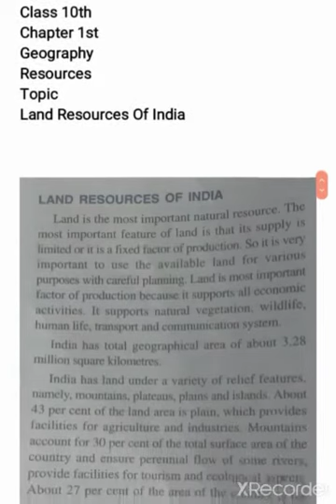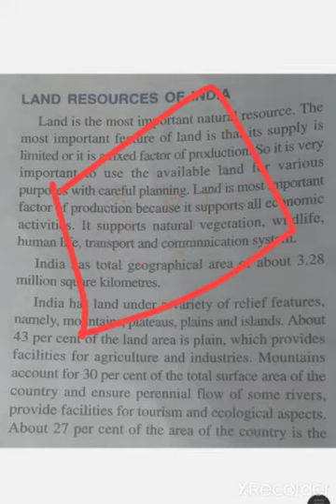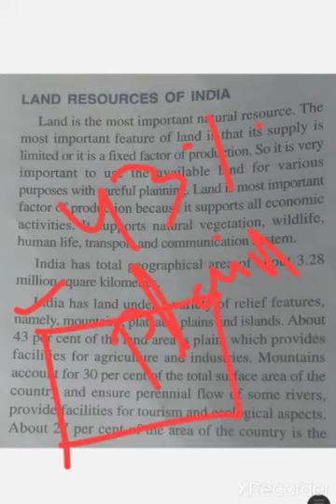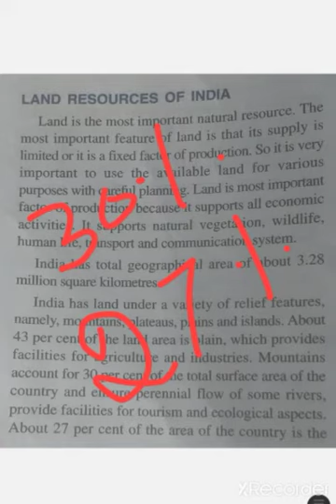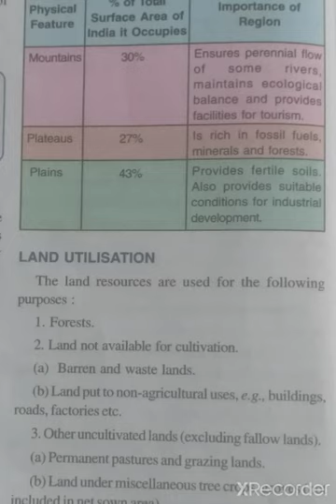Class 10 chapter 1 Geography topic land resources of India